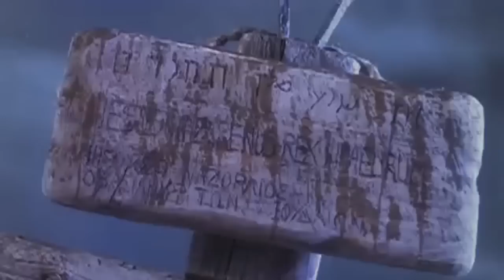Sunday Mormon Worship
The Resurrection and the Atonement of Christ are the pinnacle events in the history of the world. The darkness and sadness of Christs crucifixion did not endure. Christ was resurrected, enabling the resurrection of all mankind. In our lives we will have our dark days, but because of Jesus Christ we can have hope in overcoming our trials and ultimately returning to live with our Heavenly Father.